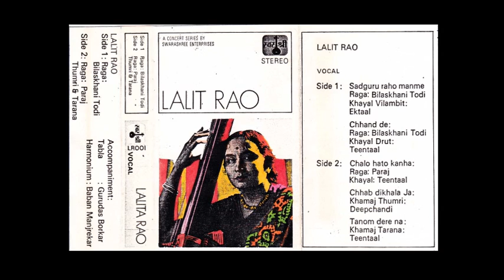Lalith Rao - Chhand De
Lalith J. Rao - Chhand De - Raga Bilaskhanu Todi - Khayal Drut - Teentaal -
with Gurudas Borkar (tabla) and Baban Manjrekar (harmonium)